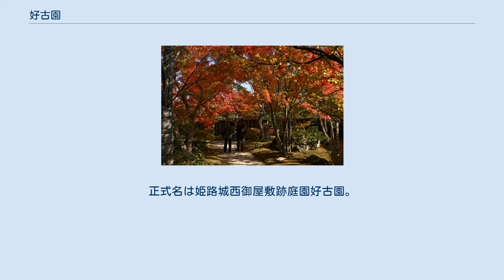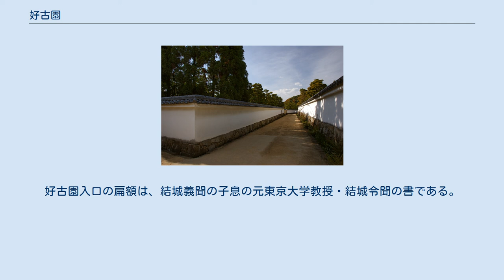好古園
好古園（こうこえん）は兵庫県姫路市の姫路公園（姫路城）内にある日本庭園。
正式名は姫路城西御屋敷跡庭園好古園。
「好古園」とは、江戸時代に現在の庭園入口付近に存在した藩校「好古堂」に因むものである。
 古地図『姫路侍屋敷図』を基に特別史跡地の姫路城西御屋敷跡で発掘調査で確認された西御屋敷（1618年〈元和4年〉造営）・武家屋敷等の遺構をそのまま生かして作庭された総面積3.5ヘクタールの池泉回遊式庭園群である。
9つの日本庭園で構成され、其々が屋敷割遺構どおりに築地塀等で仕切られていることを特徴とする。
各庭園入口には長屋門・屋敷門、園内には渡り廊下など江戸時代の建築が再現されていることなどから、時代劇や大河ドラマの撮影地にもなっている。
造園学者の中村一ほか、地元の若手造園家の協力により庭園の設計が行われた。
運営管理は姫路市。
開園は姫路市制100周年にあたる1992年（平成2年）4月29日。
好古園入口の扁額は、結城義聞の子息の元東京大学教授・結城令聞の書である。
 2017年（平成29年）3月、入場者数が500万人を超えた。
 ^ a b c “観光交流 (PDF)”. 市政の概要 平成27年版. 姫路市. 2015年9月26日閲覧。
 ^ 指定管理者制度導入施設一覧 ^ 姫路城西御屋敷跡庭園好古園条例 ^ “好古園開園25周年記念誌”. 2018年11月10日閲覧。